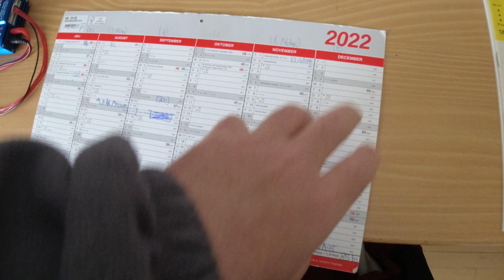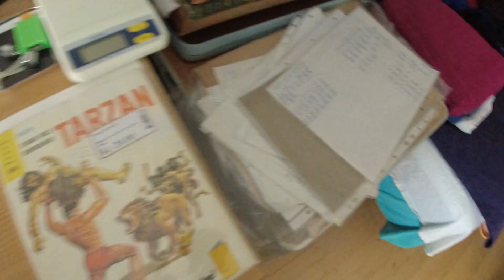MongoTV_9751 - God MANDAG og Ny Uge - Jeg Vil Ligge og Se Netflix Hele Vinter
God MANDAG og ny uge. Jeg vil sådan lidt gå i seng igen, og begynde at se Netflix om lidt. Den gamle Star Trek fra år 1993, som jeg syntes er god. Det kan godt være, at jeg lige køre American Truck Simulator ATS lidt, som 1-2 time. Kom godt igennem ny uge også :-) Klokken den er 11.10 nu.